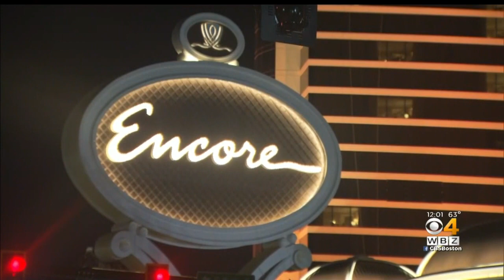Encore Boston Harbor Casino To Open June 23 In Everett